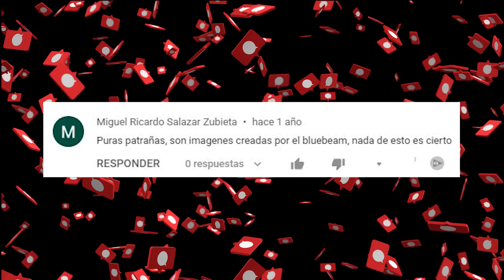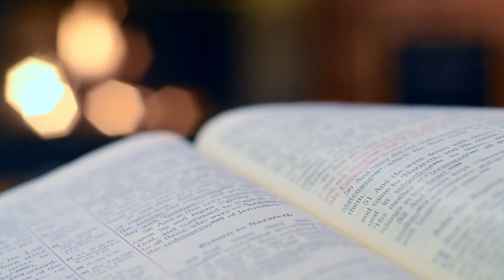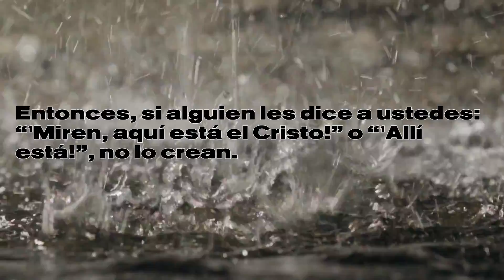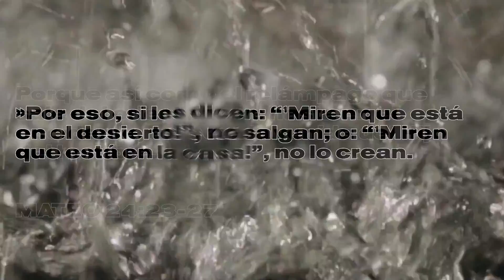La Biblia Nos Advirtió Qué Esto Sucedería...